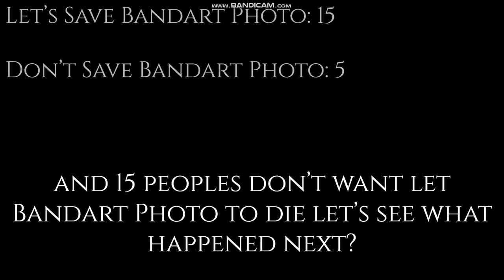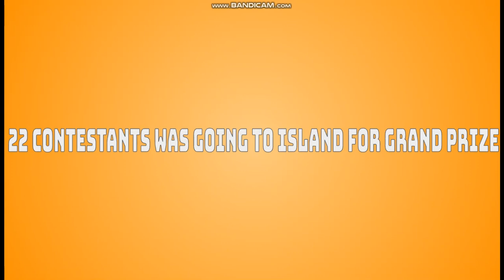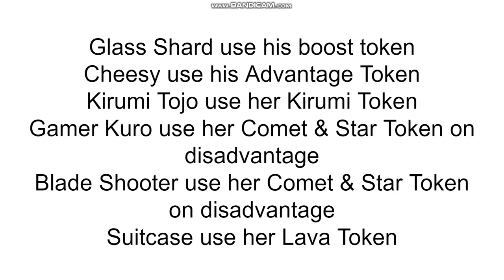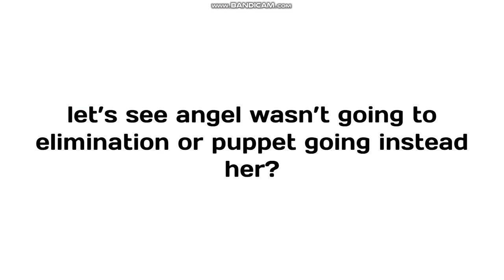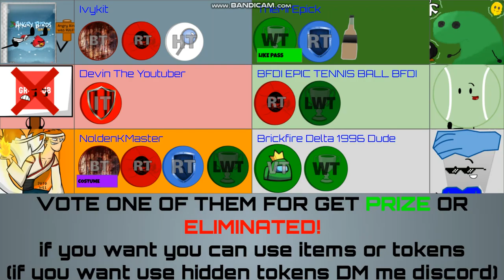Total Drama Minecraft Season 5 Restart Ep.10b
MERGE:
Gamer Kuro(FoxyKuro)
Glass Shard(Brickfire Delta 1996 dude)
Puppet(TheMrEpick)
Axe(MegaLeafObjects842)
Suitcase(CrazyPoints1)
Grubhub Sucks Sign(Devin The Youtuber)
Kirumi Tojo(KirumiUTLead)
Scott(NoldenKMaster)
Angel(TsumugiAJFan41)
Pen(Dragon Stik)
Blade Shooter(ThePrincessSawFan87)
Seasons Gamecase(Ivykit)
Tennis Ball(BFDI EPIC TENNIS BALL BFDI)
Chessy(Billy Anderson)
Sewers/Eliminated:
22nd: Himiko Yumeno(Dark Knight Gamer Studios)
21st: The Worid(Vladimir 1212)
20th: Ezekiel(EpicJoker521)
19th: Lightsaber(BestJediMaster Gamer)
18th: Green Eraser(Super Kuki)
17th: Schweppes(EpicBullesBlusher555)
16th: Ninja Star(Grand Host)
15th: Surfing Board(EpicGamer3000)